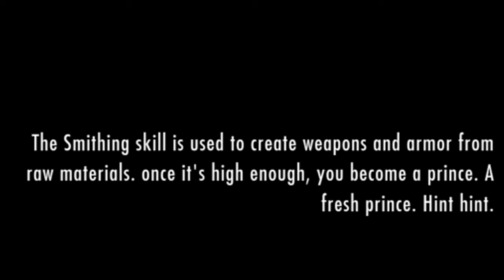Shezarrine Enters A City PART 2